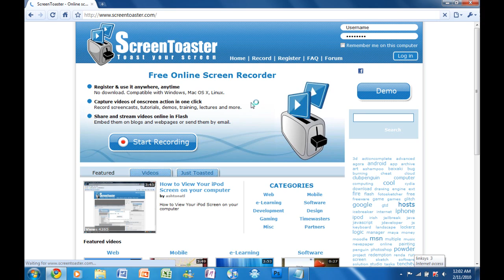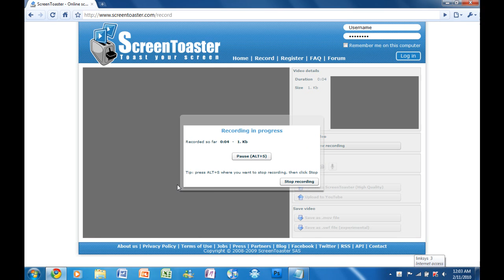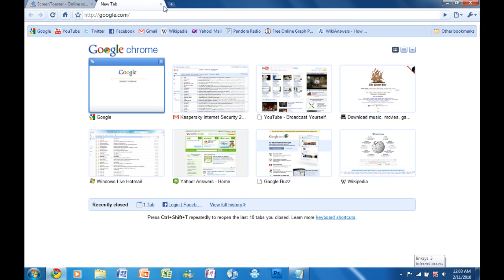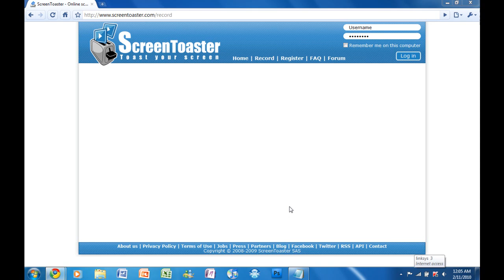Online Screen Recorder- Screen Toaster!!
Screen Toaster lets you record your desktop without downloading a thing!